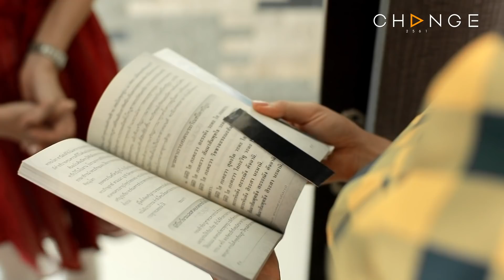Club Friday TheSeries 11 รักโกหก - วิธีด่าแบบสวยดูแพง ไม่มีคำหยาบไฮโซมีระดับ [Highlight]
ClubFridayTheSeries11 รักที่ไม่ได้ออกอากาศ ตอน
ทุกวันเสาร์ 20.10 น. ช่อง GMM25